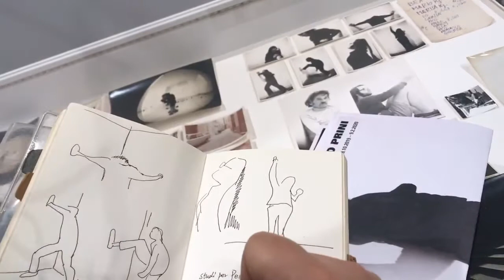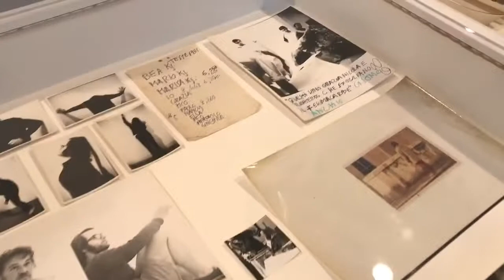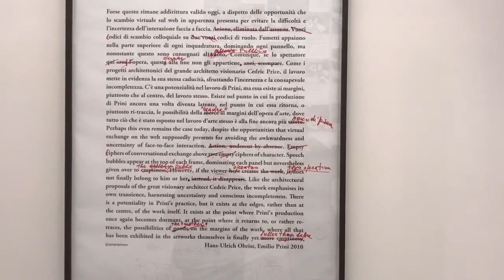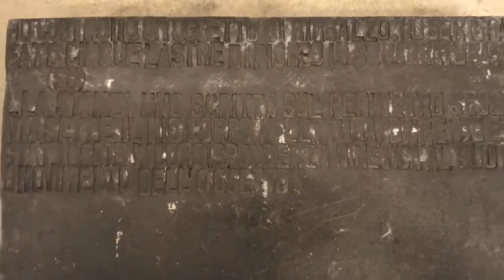EMILIO PRINI, MARIO MERZ, MARISA MERZ | FONDAZIONE MERZ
Ecco come gli studenti dell’Accademia Albertina, a lezione oggi pomeriggio presso la Fondazione Merz, si sono sono cimentanti, con totale concentrazione, su alcune indagini fenomenologiche ed ipertestuali reperendo le immagini dalle opere esposte in mostra di Prini, Mario e Marisa Merz.